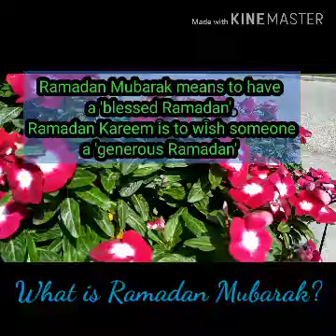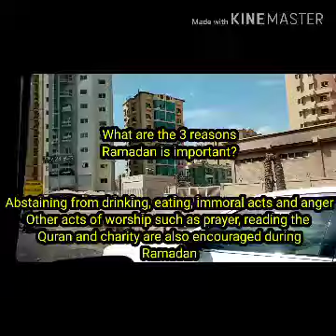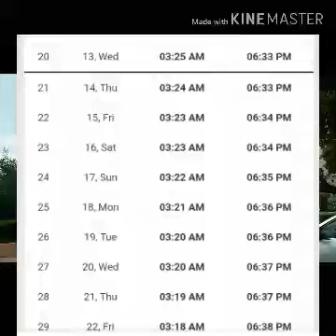BREAKING NEWS!!!! HAVE A BLESSED MONTH OF RAMADAN!